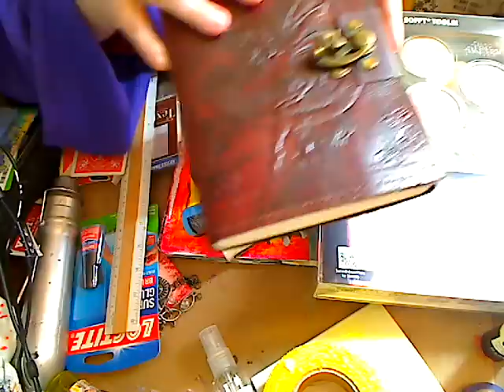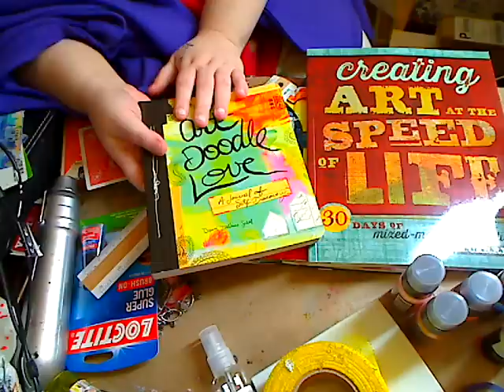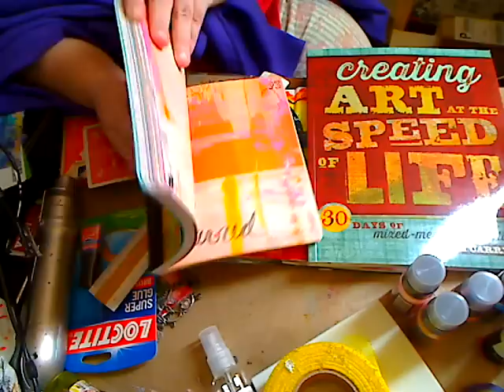HI EVERYONE!- A QUICKIE!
talking atc's sprays and stuff!